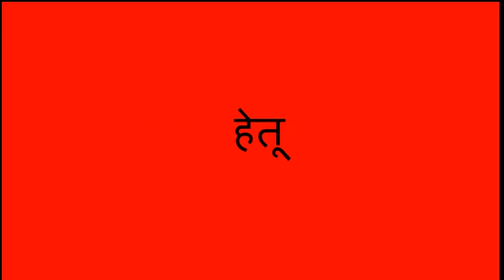Mulakhat - (Marathi)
This video is in accordance with standard 12 marathi syllabus. This talks about the lesson on mulakhat.